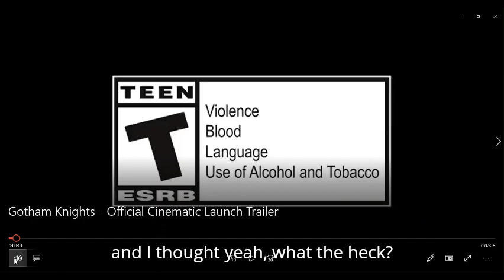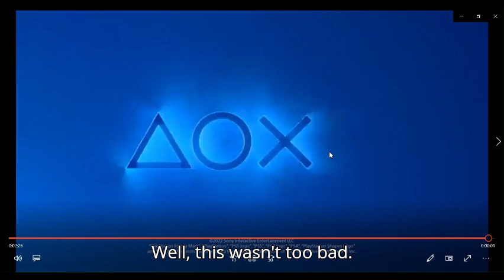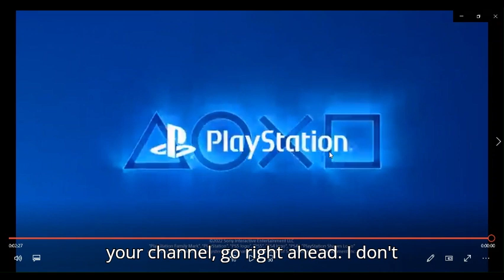Gotham knights official c1nemat1c launch tra1ler Made with Clipchamp